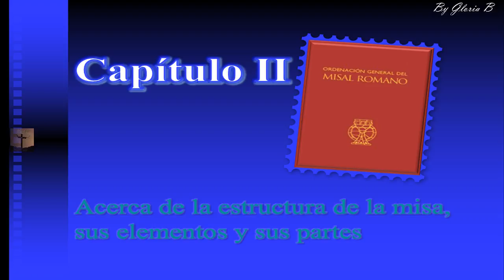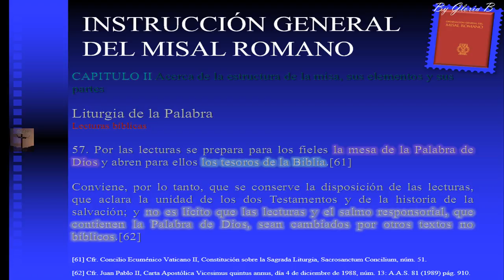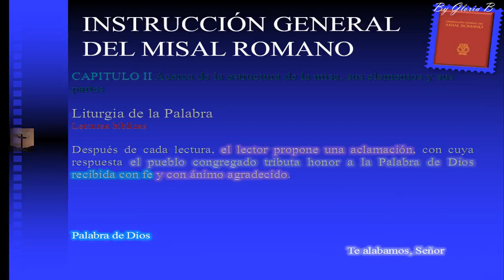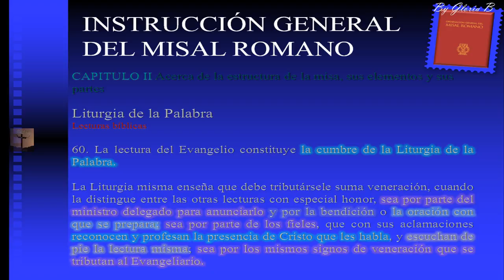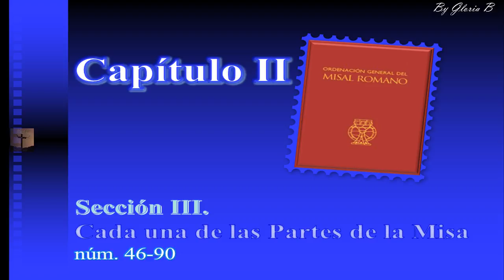OGMR Liturgia de la Palabra (Lecturas Bíblicas) del 57 al 60